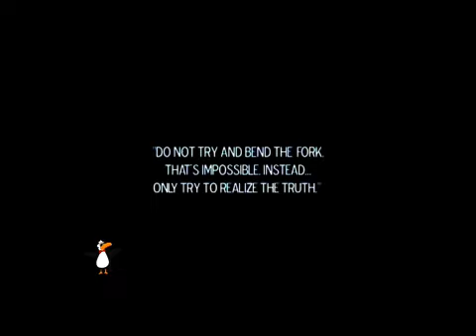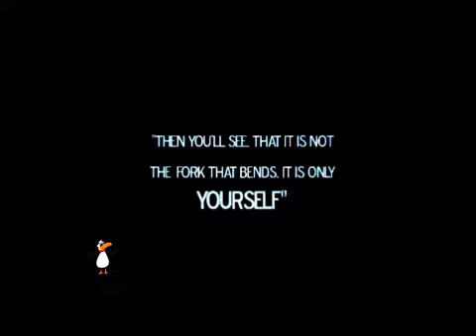Liquid metal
DVD